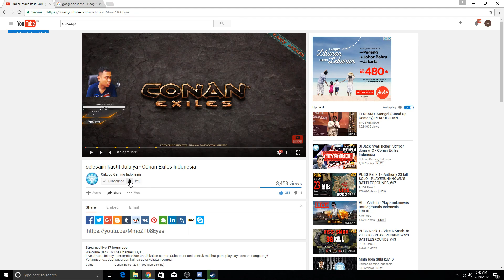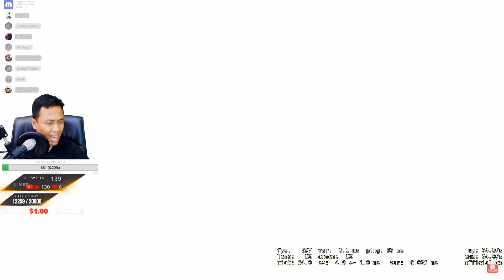REFLEK GA MASUK AKAL PAKE AWP - CS : GO Indonesia